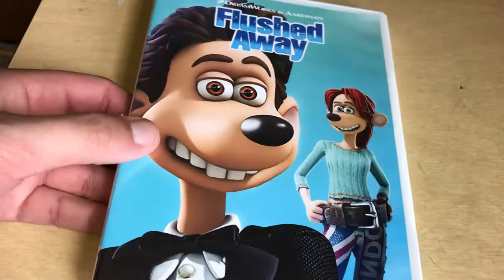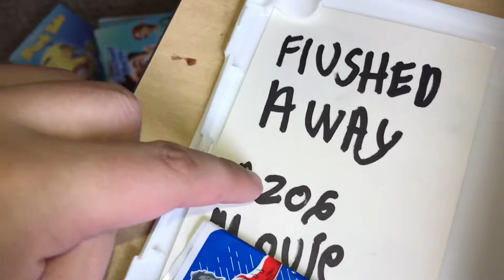Flushed away on DVD ( 2006) ( 2018/ Movie)